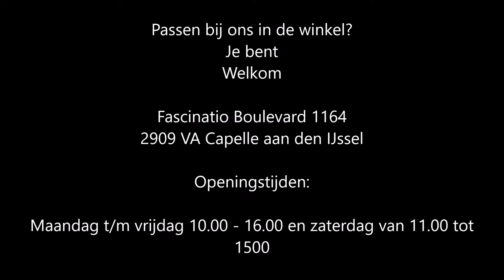Bokshandschoenen Review: XPRT COMPETITOR BLAUW BOKSHANDSCHOEN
De XPRT Bokshandschoenen Competitor Blauw zijn ideaal voor kinderen die gaan beginnen met kickboksen. Ze zijn gemaakt van een topkwaliteit kunstleer en ze zitten super lekker! Door de dikke vulling zijn de handen goed beschermd en door de handige klittenbandsluiting kunnen kinderen de handschoenen zelf aan en uit doen. Ook belangrijk is de aanwezigheid van de duimbeschermer.

Hierdoor kan de duim niet dubbel slaan. De prijs-kwaliteitsverhouding is echt super goed en de kleur blauw is goed te combineren met vele kleuren kickboksbroekjes en scheenbeschermers. Natuurlijk kunt u in onze winkel in Capelle aan den IJssel met uw kind langs komen en kijken welke maat bokshandschoen het beste is. Maar u kunt ook kijken naar onze maattabel hieronder. De XPRT Bokshandschoenen Competitor Blauw zijn leverbaar in 6, 8 en 10 oz.